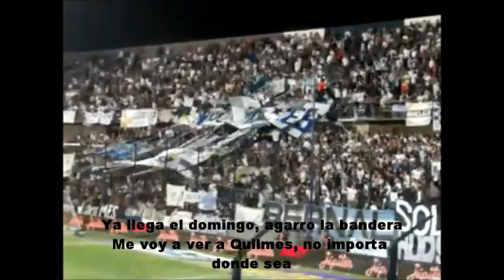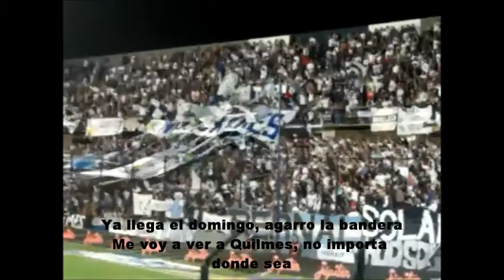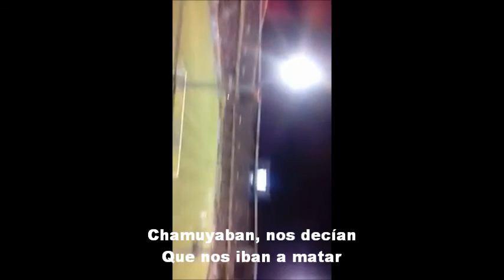Orígen de las canciones de cancha | Parte 3